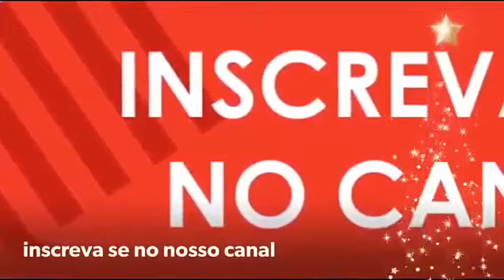Amado batista 1986 so pra lembrar 360p 360p